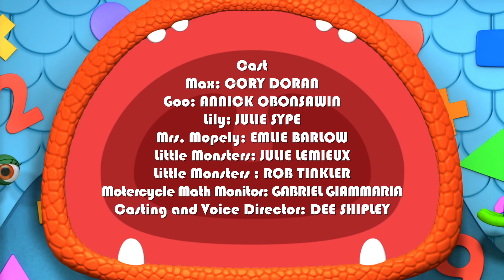Monsters | Delivery Monster Doesn't Deliver | Learn Math for Kids | Cartoons for Kids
The Squad must go backwards down a number line; that is, from 5 to 3, and then from 5 to 1, to help a confused Delivery Monster keep to his schedule